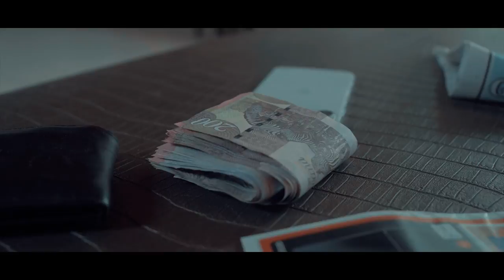Dj Benyboi x Da Qutness - Diamond ft Portia,Kammy & Mula Keys (Official Music Video)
Shot, Edited & Directed by Creative Pixel
Black Pixel Creations